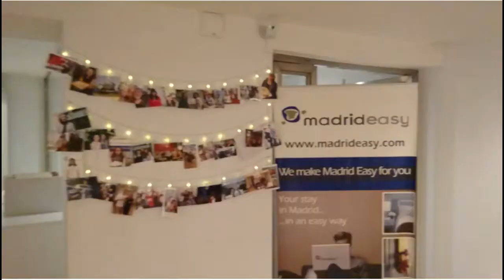Interview du mois : Massamba de MadridEasy